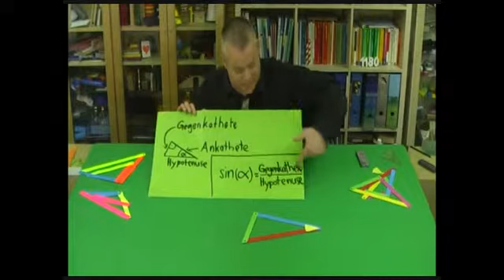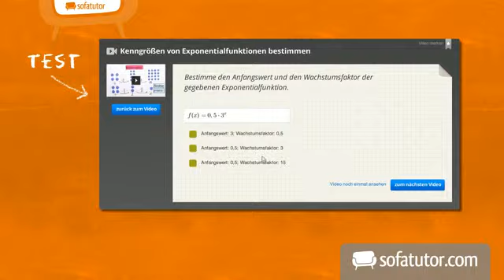Kosinus, Tangens, Cotangens: Definition | Mathematik | Geometrie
Dieses Video befasst sich mit der Definition von Kosinus, Tangens und Cotangens in rechtwinkligen Dreiecken. Doch zu Beginn gibt es eine kurze Rückschau auf Ankatheten, Gegenkatheten und Hypotenusen dieser Dreiecke.

Dieses Mathematik-Video zum Thema Trigonometrie gehört zum Themengebiet "Geometrie".